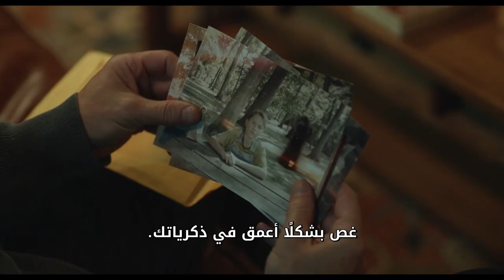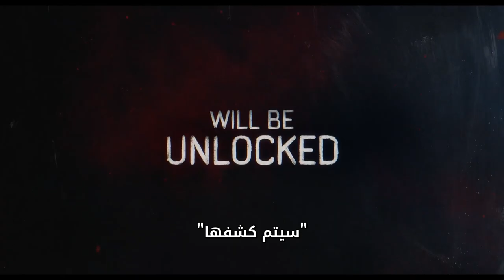إعلان فيلم الرعب الجديد | Insidious The Red Door مترجم بالعربي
Scripted By:
| Hazem Khalil + Saja Ayman + Sedra Wael |